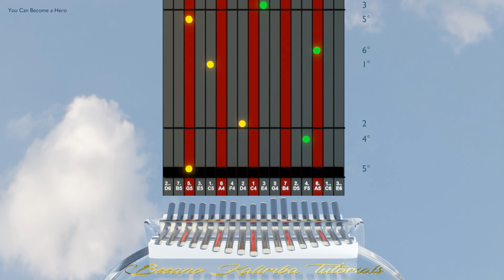Kalimba tutorial: You Can Become a Hero || My Hero Academia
You Can Become a Hero from the anime series My Hero Academia

requested by @unaarmymasv4901

Kalimba version created by Kalimba Songs